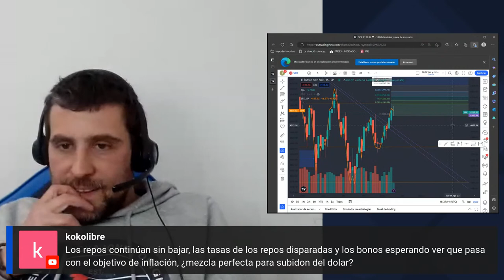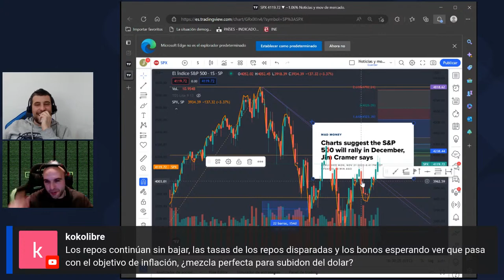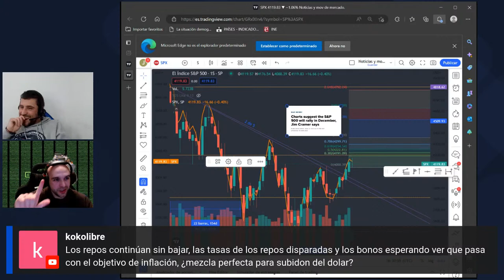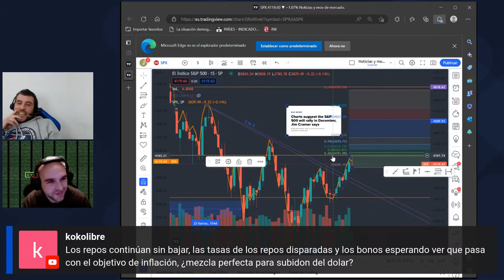Vuelve Scape the Matrix. Calidad mucha calidad.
Economía, sociedad,... con @ScapeTheMatrix